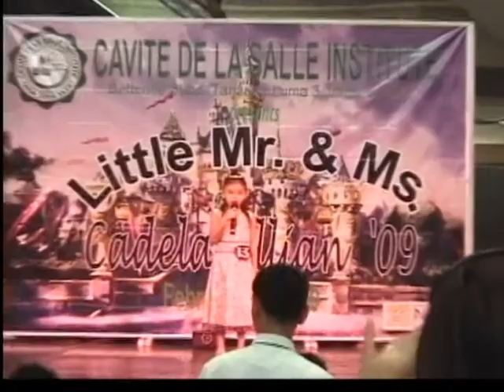Little Mr. & Ms. CADELASALLIAN '09 Part 7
CDLSI 1st Founding Anniversary @ Robinsons Place Imus